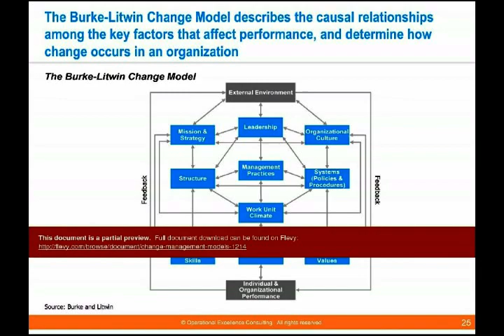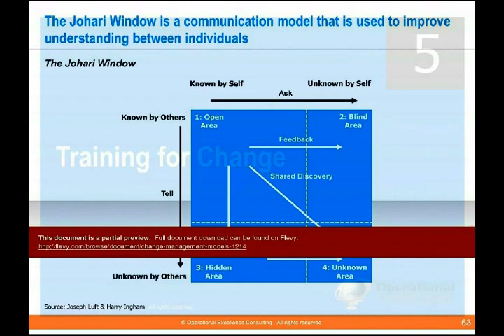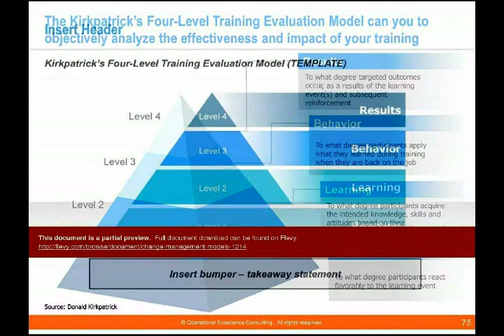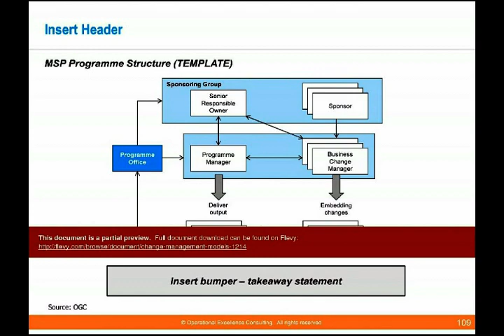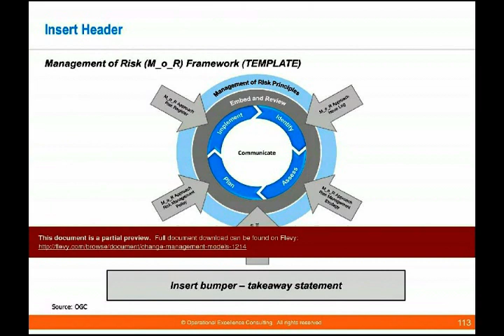Change Management Models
1. These models/frameworks can be used to enhance your project management and process improvement projects.

2. A wide range of models/frameworks for you to choose from to suit your specific needs and situation.

DESCRIPTION

This presentation is a collection of PowerPoint diagrams and templates used to convey 24 different Change Management models and frameworks.

INCLUDED MODELS/FRAMEWORKS:

1. The Change Curve Model
2. Bridges' Transition Model
3. Lewin's Three Stage Change Model
4. Impact Analysis
5. Leavitt's Diamond
6. The Burke-Litwin Change Model
7. The McKinsey 7S Framework
8. The ADKAR Change Model
9. Kotter's Eight Phases of Change
10. The Training Needs Analysis Framework
11. The Power/Interest Grid for Stakeholder Prioritization
12. Szpekman's Communication Framework
13. The Johari Window
14. The ADDIE Model
15. The Conscious Competence Learning Model
16. Kirkpatrick's Four-Level Training Evaluation Model
17. The PDCA Cycle
18. Six Sigma Quality Improvement (DMAIC)
19. Business Process Redesign (BPR)
20. Xerox Benchmarking Model
21. Project Management Body of Knowledge (PMBoK)
22. PRINCE2 Project Management
23. Managing Successful Programmes (MSP)
24. Management of Risks (M_o_R)